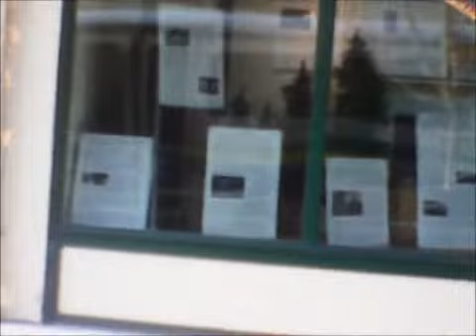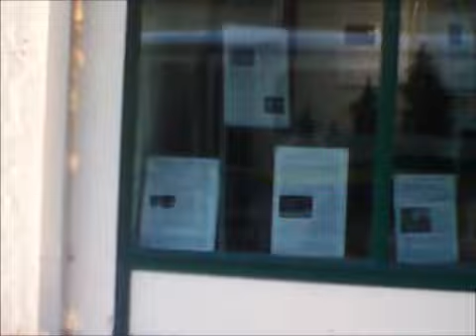CMRTA BUS 309 2002 BLUE BIRD CS 35FT.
2-5-13

2002 BLUE BIRD CS 35FT.

CUMMINS ISC

ALLSION B400R